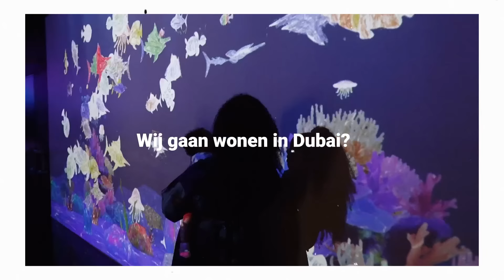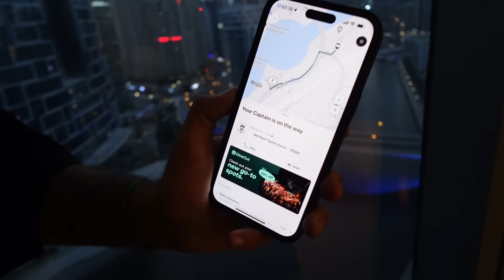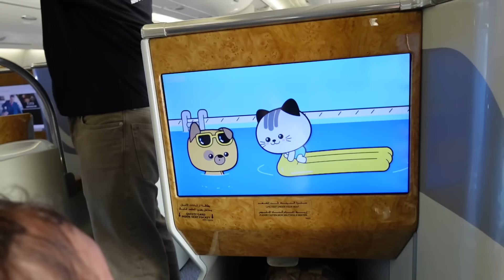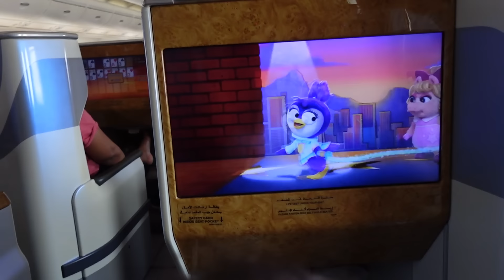Gaan wij VERHUIZEN naar Dubai? - Vonneke Bonneke